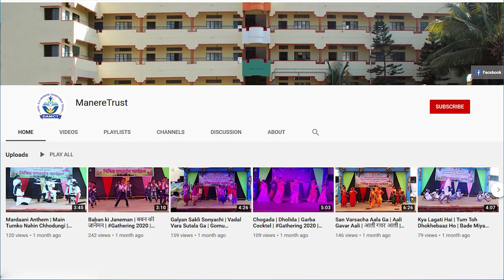शाहू महाराज जयंतीनिमित्त भाषण | प्राजक्ता कांबळे | Shahu Maharaj Speech by Prajakta Kamble | 2023